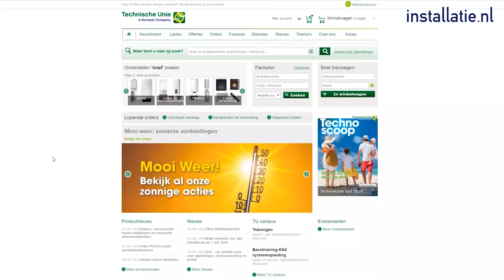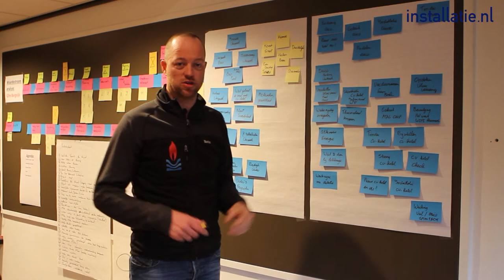Videonieuwsbrief Installatie.nl #8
Installateurs werken door aan de verduurzaming van Nederland. Wat zijn de omzetperspectieven van installatiebedrijven? We hebben een digitaal oppeppertje in coronatijd, vlogs, technische en ondernemerstips, en de voetballende combiketel.
De maandelijkse video-update van Installatie.nl vanaf een lege redactievloer.